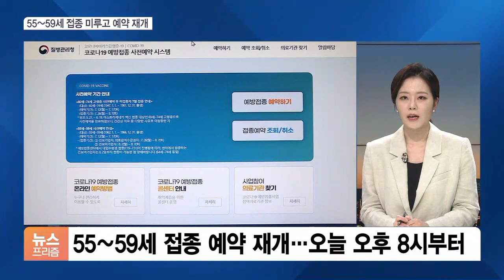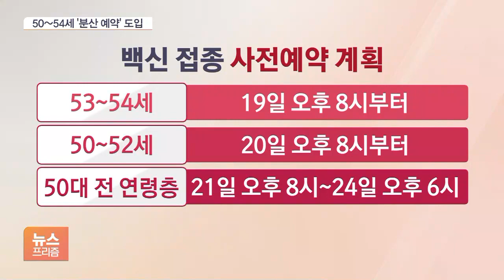50대 백신 사전예약 재개…내 백신 예약 날짜는 언제?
[앵커]

사상 초유 예약 중단 사태를 빚은 50대 연령층 백신 예약이 오늘 오후 8시부터 재개됩니다.

방역당국은 예약자 분산과 예약 시작 시각 조정 방안을 내놨는데요.

이한나 기자, 만 55세부터 59세 백신 접종이 예약을 받다가 중단됐는데, 오늘(14일)부터 재개되는 건가요?

[기자]